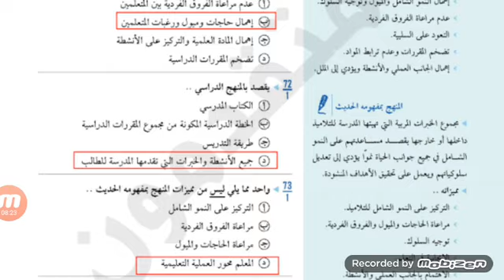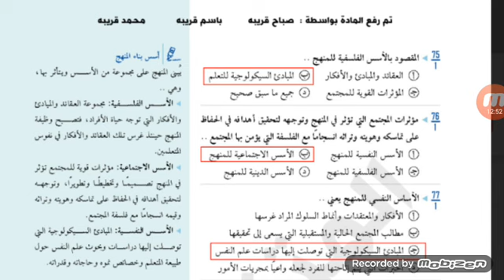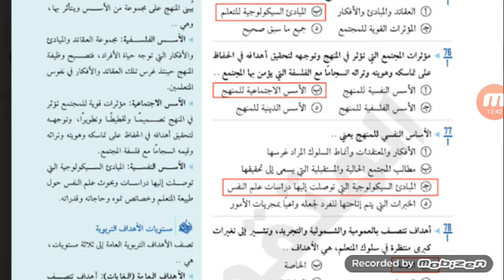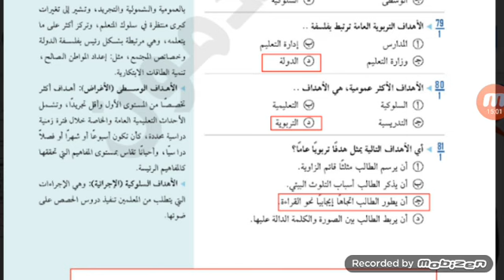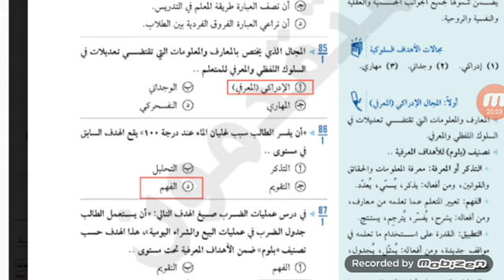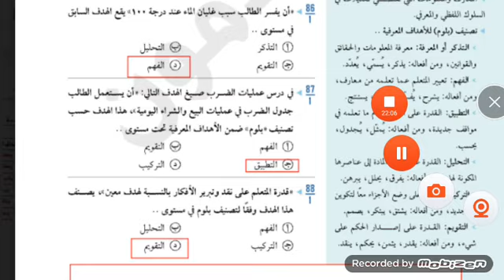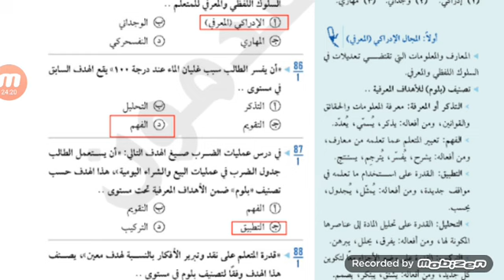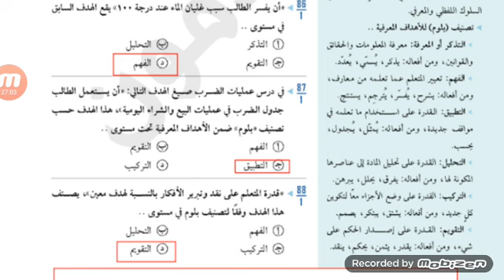اختبار التربوي مهم خاص بمعلم فصل (مسابقة 30الف معلم)